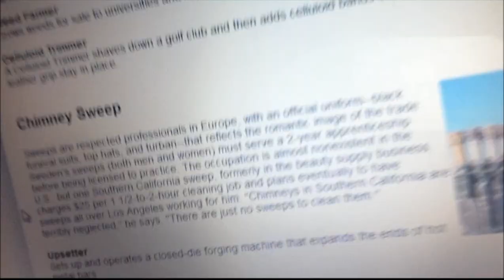25 WEIRD JOBS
25 WEIRD JOBS!